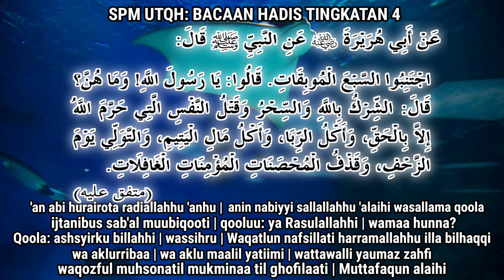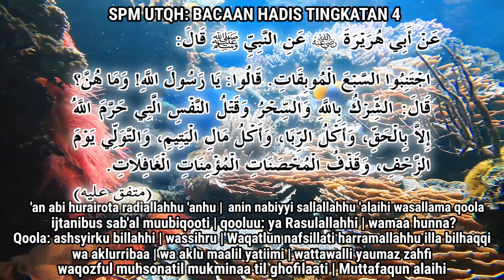SPM UJIAN LISAN UTQH: BACAAN HADIS TINGKATAN 4 | HINDARI DOSA2 BESAR | BERDASARKAN BUKU TEKS M/S 50